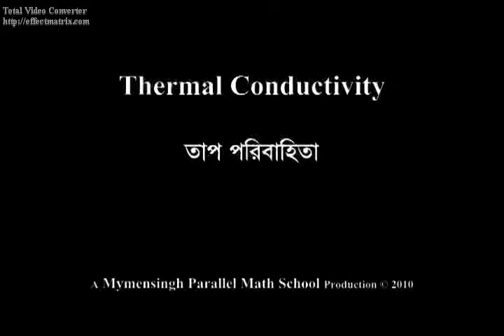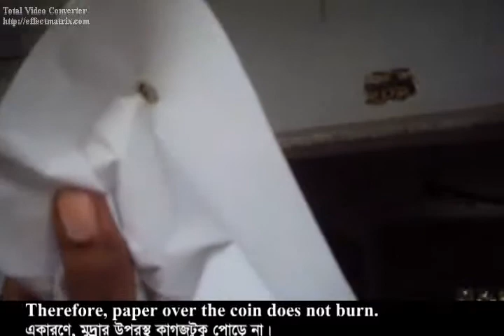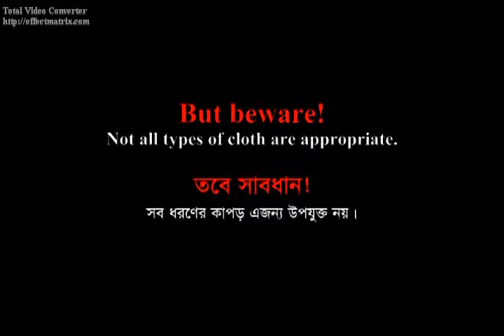eXperiment: Thermal Conductivity তাপ পরিবাহিতা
Inspired by "Bigganer Eksho Mojar Khela" by Muhammad Zafar Iqbal
Videography: Nafis Tihamee
Editing: Saumitra Chakravarty
Location: Mymensingh College, Mymensingh
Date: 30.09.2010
A Mymensingh Parallel Math School Production

মুহম্মদ জাফর ইকবালের "বিজ্ঞানের একশো মজার খেলা" হতে অনুপ্রাণিত।
চিত্রধারণ: নাফিস তিহামী
সম্পাদনা: সৌমিত্র চক্রবর্তী
স্থান: ময়মনসিংহ কলেজ, ময়মনসিংহ
তারিখ: ৩০/০৯/২০১০
একটি ময়মনসিংহ প্যারালাল ম্যাথ স্কুল প্রযোজনা